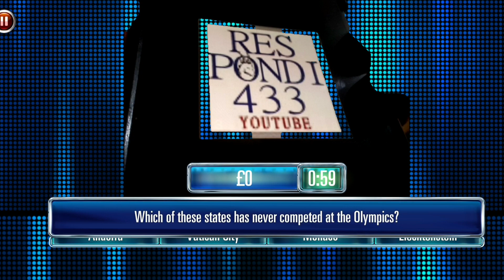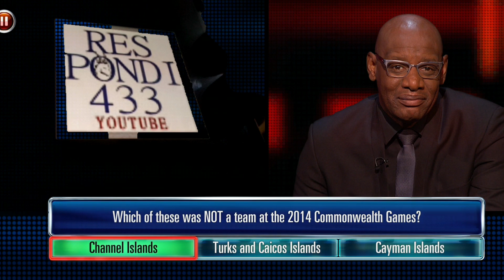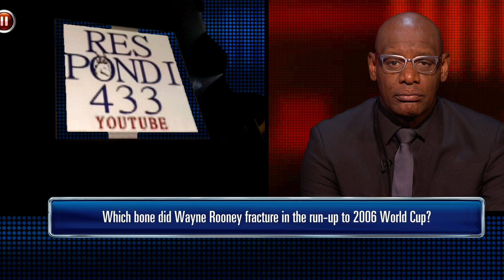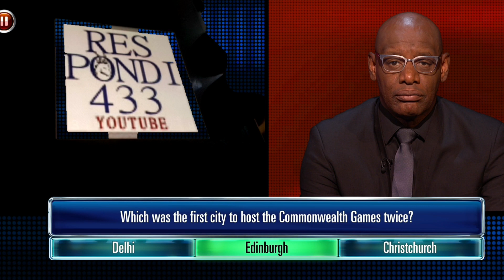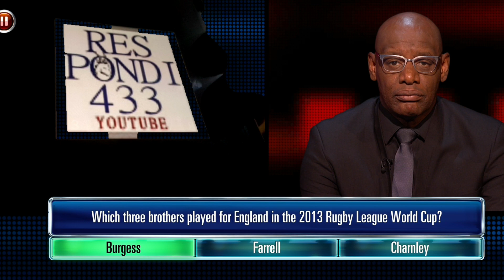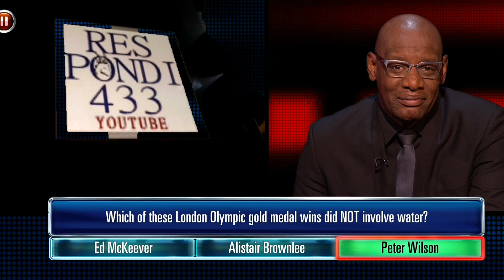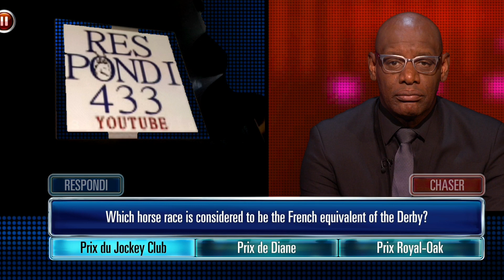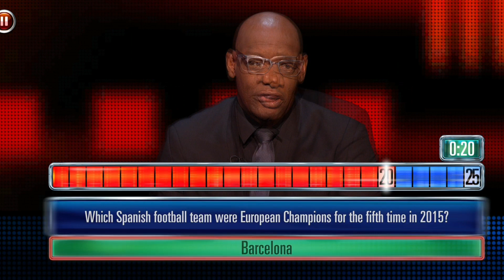A £263,000 Final Chase Win - The Ultimate App